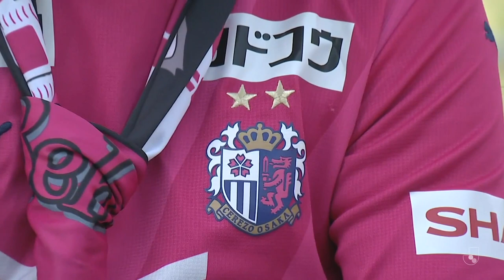J.League New Face EP5: Ryuya Nishio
In this week's J.League New Face, we'd like to introduce Ryuya Nishio, a 21-year-old rising star of Cerezo Osaka who plays as the center back and has been a regular starter of the team this season.